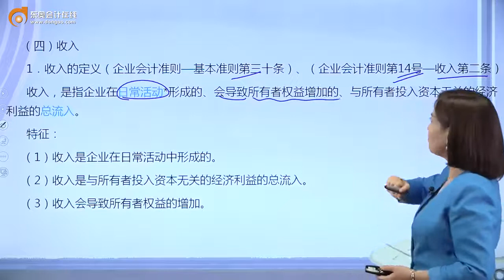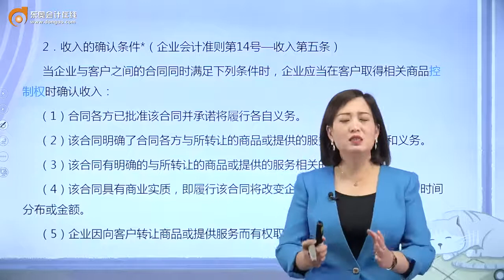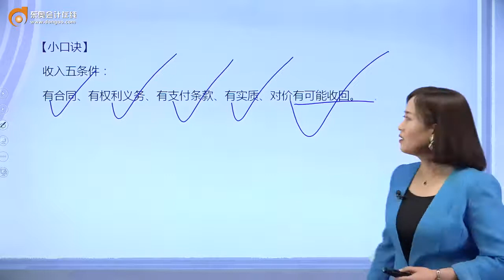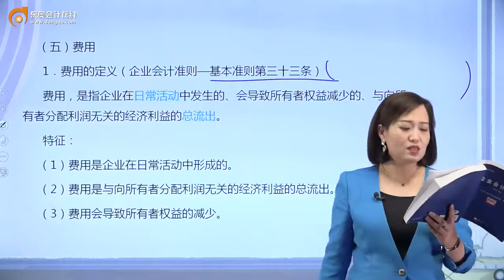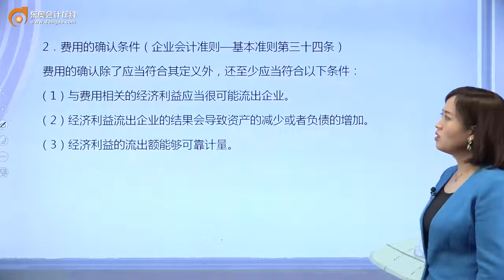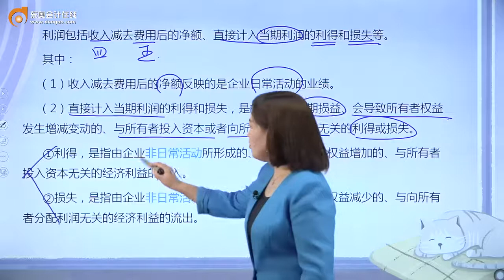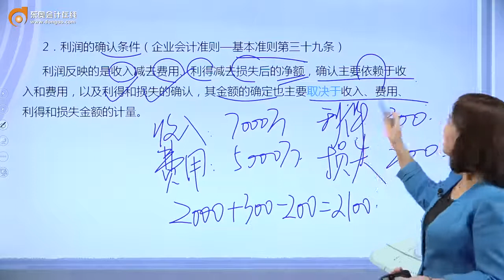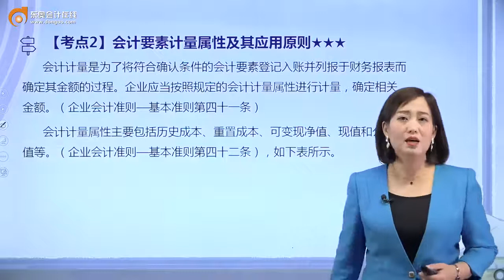2022 初级会计师 初级会计实务 王颖 新教材基础班第10讲 会计要素及其确认与计量（2）